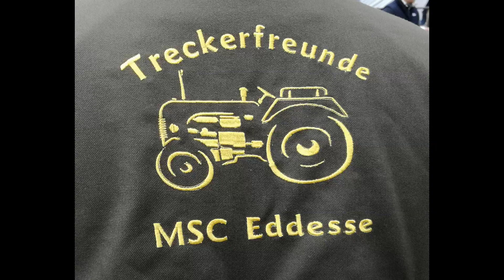Treckertreck Eddesse 2017, Klasse A 20 PS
Treckertreck in Eddesse am 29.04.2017 Klasse A 20 PS erster und zweiter Lauf